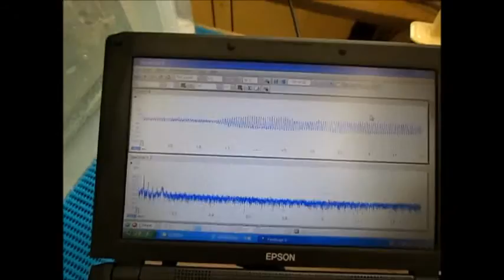オリジナル超音波伝搬実験（超音波加工）